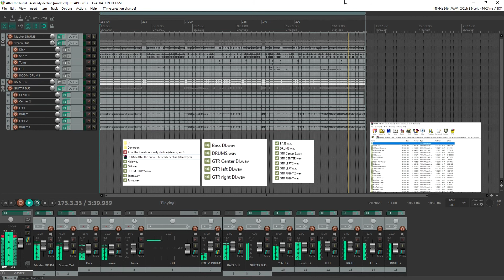After the burial - A steady decline (Multitracks/Stems)